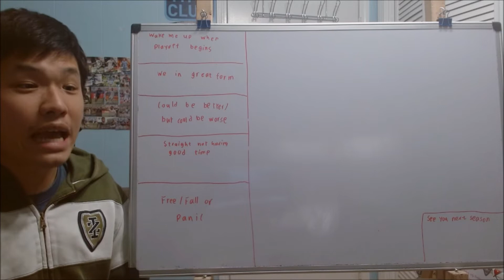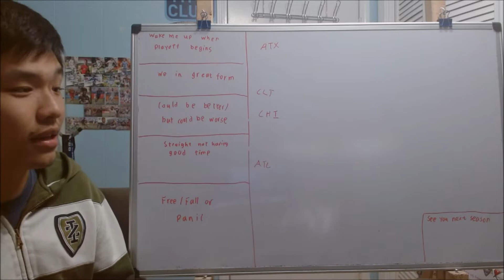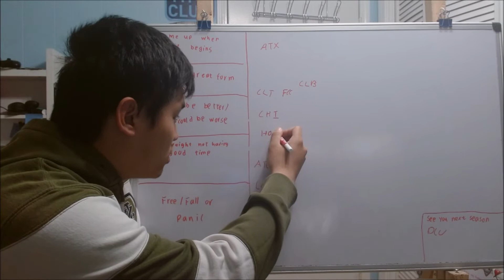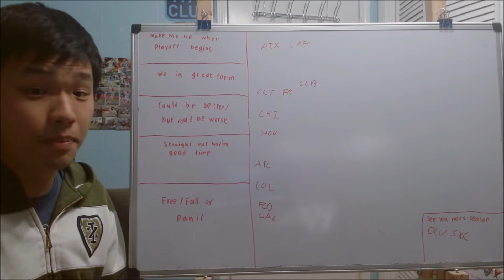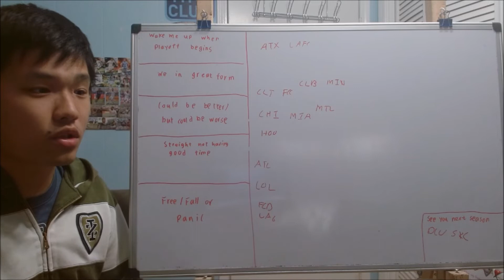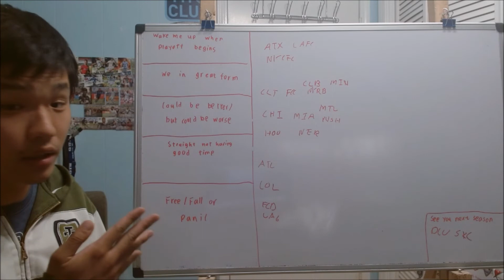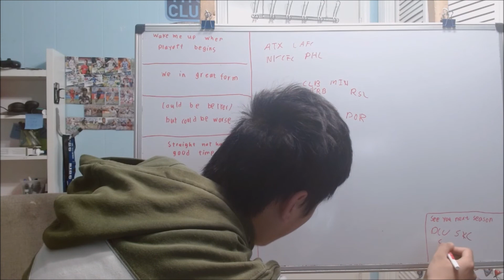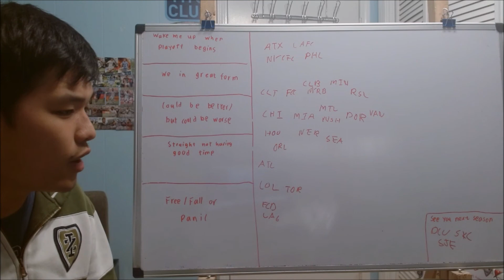2022 MLS midseason emotion index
As we hit the second half of the regular season in MLS and we going do a emotion index and see what every fanbase feel about their team as the crunch time approach